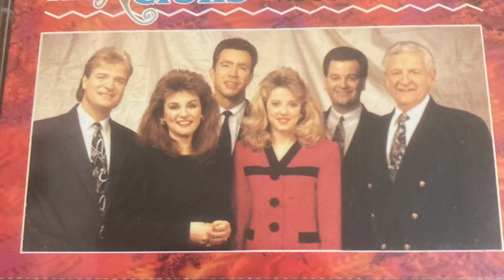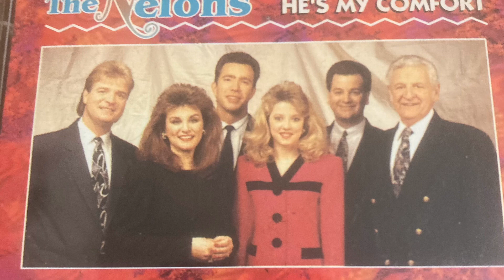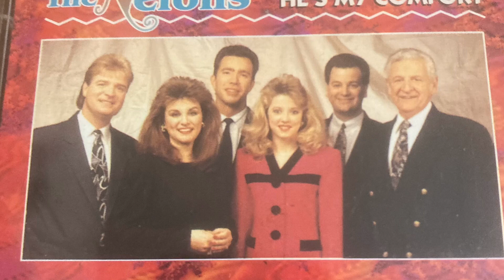The Nelons - I Am Determined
From the album: “He’s My Comfort”